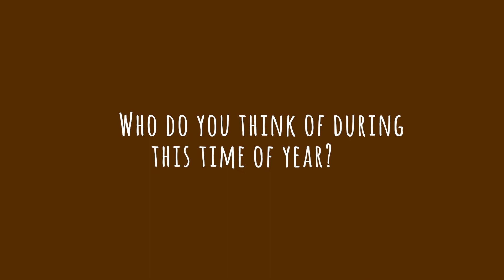What Day of the Dead Means to Me 💀 || David Lozeau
David Lozeau is a famous Day of the Dead artist who blends fine art technique with illustrative humor to create unique figurative paintings with a distinctive Lowbrow style.